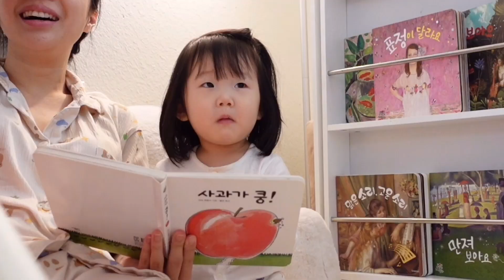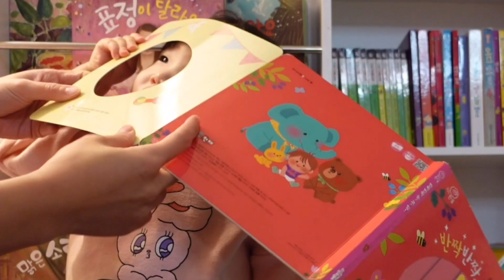There is no Bad Mom in the world.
Hello~! This is the first video on Oh-My Mom channel.
It's really hard to raise a child these days haha!
If you have a troublemaker child like my daughter,
please try the ways I recommend when cooking!

(Please feedback this video in the comments!)